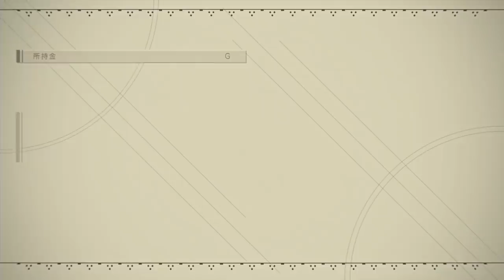【NieR：Automata】命もないのに、殺し合う。＃３５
やっぱり歪んでた

『NieR：Automata』の動画・生放送に関するガイドライン